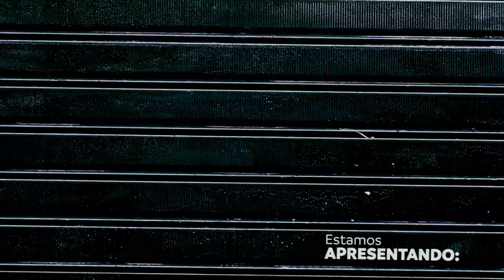Retrovisor para moto: item de segurança ou acessório?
Muitos consideram como um acessório, mas a resposta é óbvia: retrovisor é sim um item de segurança! O vídeo de hoje é parada obrigatória, pois vamos aprofundar no mundo dos retrovisores de moto.

A legislação determina o diâmetro permitido para os retrovisores e estamos aqui para esclarecer tudo para você! Fique por dentro das regulamentações e evite multas indesejadas.

Josué e Bilu, especialistas no assunto, discutem os tipos de retrovisores disponíveis, incluindo aqueles adequados para diferentes marcas e modelos de motos. Descubra como escolher o retrovisor certo para a sua motoca e como fazer adaptações quando necessário.

Você já reparou na espessura da haste do retrovisor? Saiba como a cilindrada da sua moto afeta a escolha do retrovisor ideal e como uma haste mais grossa pode melhorar sua estabilidade na estrada.

Aprenda também a fazer ajustes corretos nos retrovisores para uma visão perfeita durante a pilotagem. Dicas simples podem fazer toda a diferença na sua segurança. Além disso, mostramos opções tecnológicas e personalizadas para você integrar à sua máquina!

✍️ NA RUA COM A SUHAI É FEITO POR:
Apresentação: Thiago Reis
Direção de Produção: Cosme Gomes da Silva e Carlos Jabra
Produção: Robson Honorato
Direção de Externa: Letícia Castilho
Imagens e Som: Anderson Albuquerque e Evlin Keka
Pré-edição: Leonardo Lira e Rafael Custódio
Edição: Nereu Pereira
Performance e Analytics: Thainã Bernardino
Coordenador de Criação e Pós Produção: Harã Lemes
Direção de Conteúdo: Aline Valério
Direção Geral: Janaina Iziquiel
Produção: COMTI e Suhai Seguradora